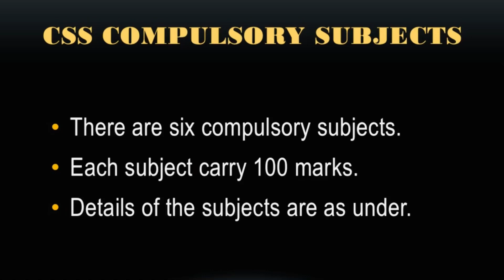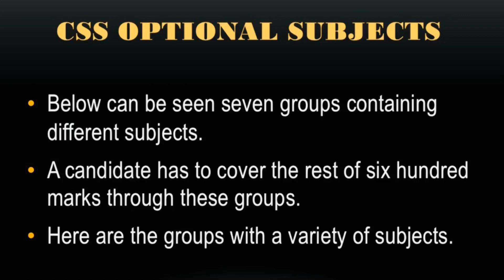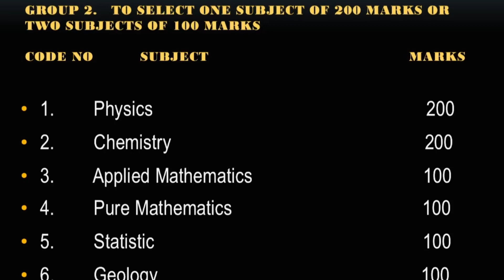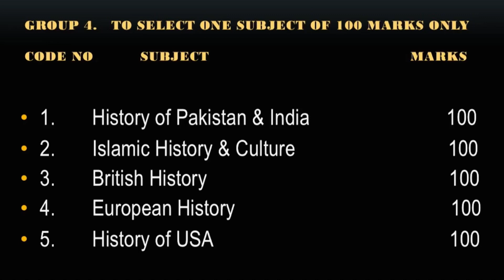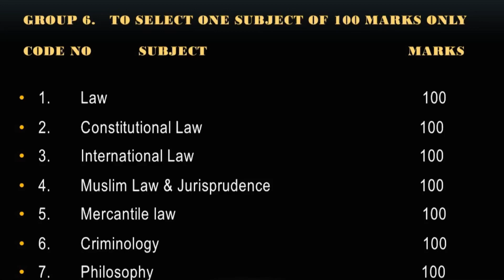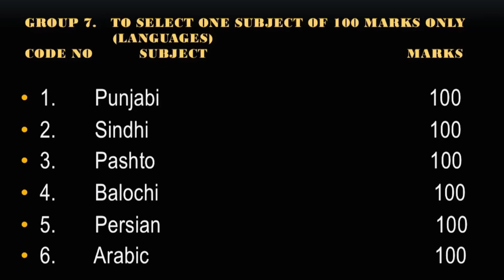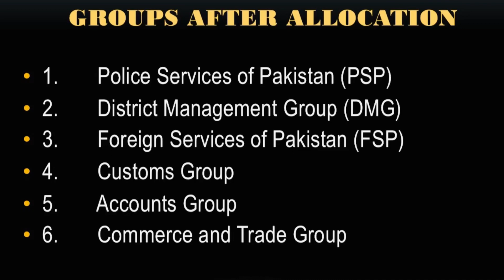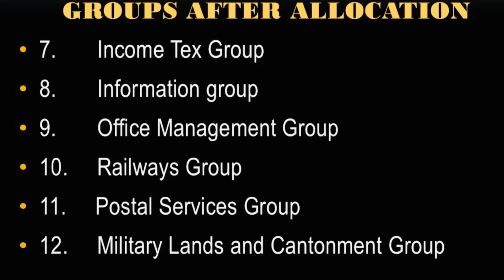how to attempt css exam | css tips by Dr zahid khan | css tips for beginners |css 2022 |css 2023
Your Queries.